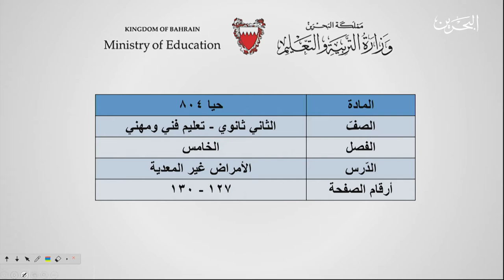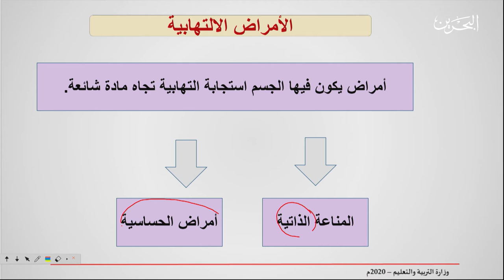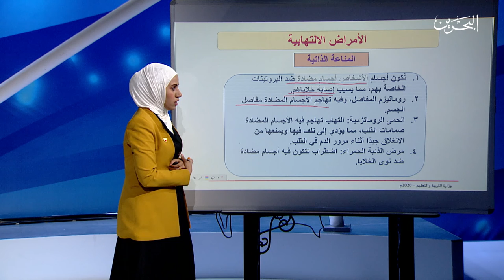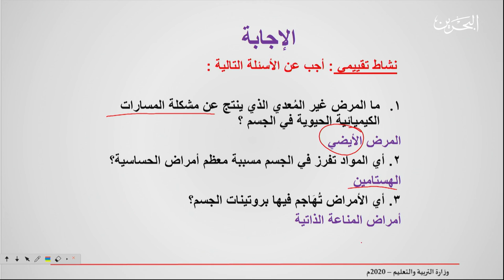حيا 804| 3-5-2020